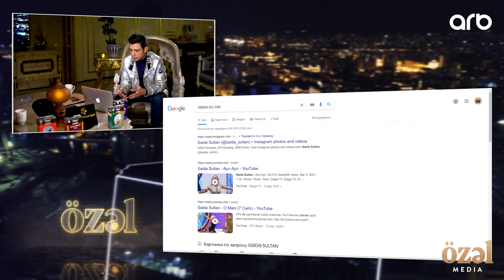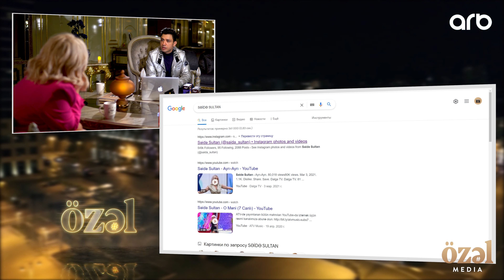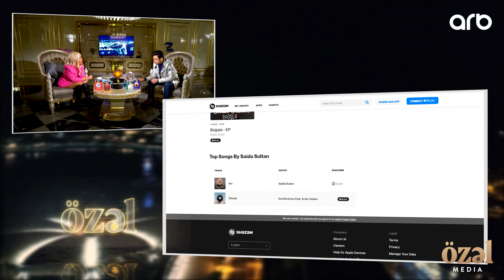Özəl Media — Səidə Sultan ( 4K )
Kazım Sübhanın təqdimatında yayımlanan “Özəl Media” verilişinin bu sayının qonağı — Səidə Sultan.